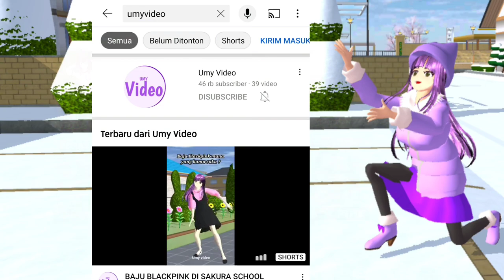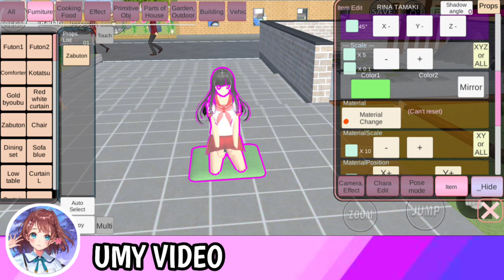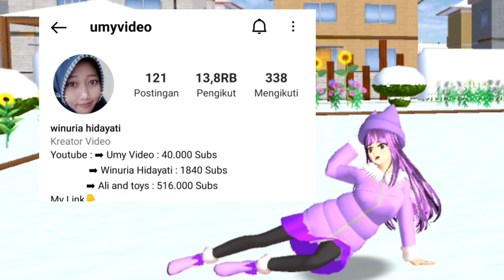AKHIRNYA MIO PUNYA RAMBUT BARU !!! SAKURA SCHOOL SIMULATOR UPDATE TERBARU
tutorial sakura school simulator terbaru update sakura school simulator terbaru pose baru sakura ichal korg baju baru di sakura tutorial di sakura school simulator umy video ummy video
sakura school simulator tutorial sakura tiktok sakura